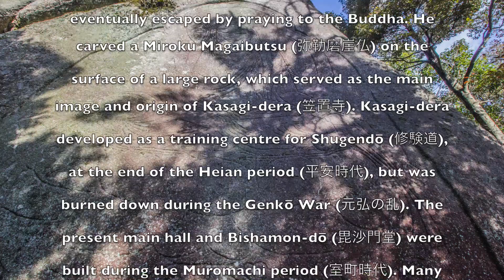Exploring Mt.Kasagi in Sōraku-gun, Kyoto.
Mount Kasagi (笠置山) in Sōraku-gun, Kyoto-fu, is home to the Kasagi-dera (笠置寺) temple complex. It is a little out of the way, but then a place filled with history, rocks and boulders to climb over. During the autumn season its very beautiful and once on top of the mountain, you have a stunning view of the Kizu area.
Historically, Kasagi-dera (笠置寺) has a long history. About 2000 years ago, the big rocks of Mount Kasagi (笠置山) were regarded as religious symbols by the people. Years ago, a part of a Yuhi-style stone sword was found in front of one of the big rocks. This particular kind of stone sword was presumed to have been used in the Yayoi Period.
During the Nara Period Emperor Shōmu (聖武天皇) went hunting on Mt. Kasagi. He chased a deer and found himself in a dangerous situation, which he eventually escaped by praying to the Buddha. He carved a Miroku Magaibutsu (弥勒磨崖仏) on the surface of a large rock, which served as the main image and origin of Kasagi-dera (笠置寺). Kasagi-dera developed as a training centre for Shugendō (修験道), at the end of the Heian period (平安時代), but was burned down during the Genkō War (元弘の乱). The present main hall and Bishamon-dō (毘沙門堂) were built during the Muromachi period (室町時代). Many must-see spots such as Tainai Kuguri (胎内くぐり) (Passage Through the Uterus) can still be seen here today.